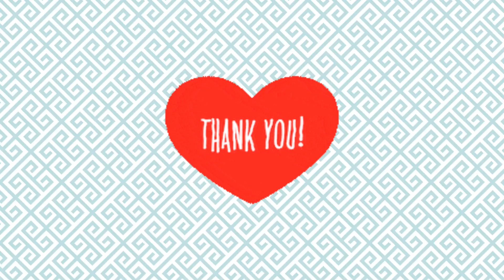latest green stone earrings designs with weight // green earrings collections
lakshmi jewellers
Anand Nagar colony backside
 khairthabad
Hyderabad